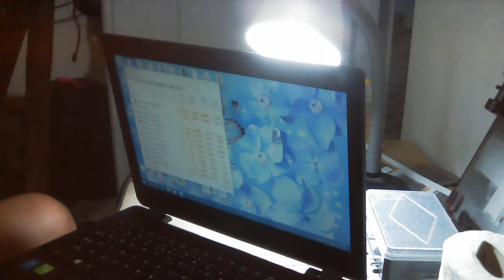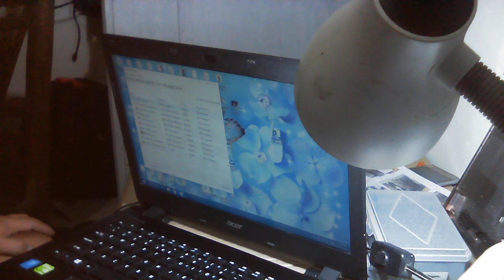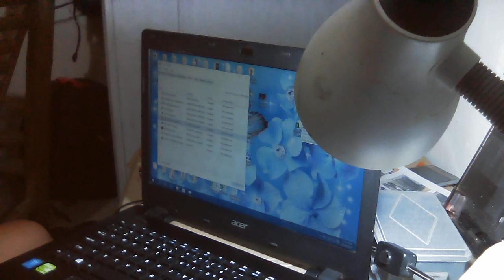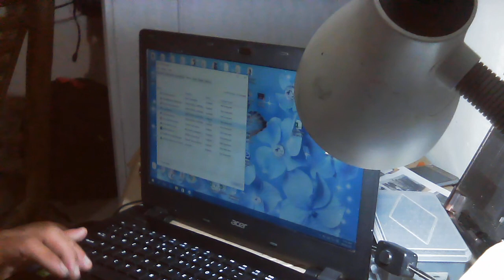ACER TRAVELMATE P246 NO POWER NO DISPLAY NOT CHARGING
Minsan kaylangan ng linisin ang laptop para bumalik muli ito sa dati.

Pasubscribe na din po.

Salamaton...